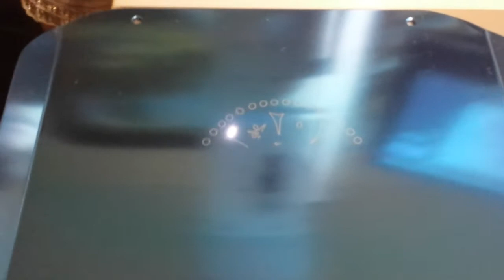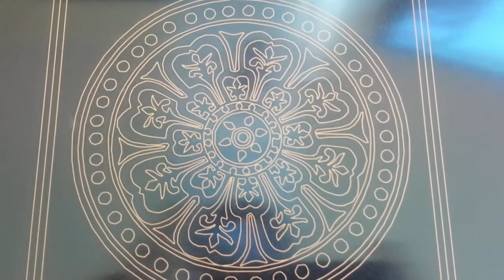Marcatura laser alluminio ruota lenticolare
In questo breve video mostriamo le potenzialità del raggio laser anche per la marcatura di disegni abbastanza complessi. Si tratta di  un disegno geometrico 300x300mm che dovremo incidere su delle ruote lenticolari di una fortunata ciclista :-)